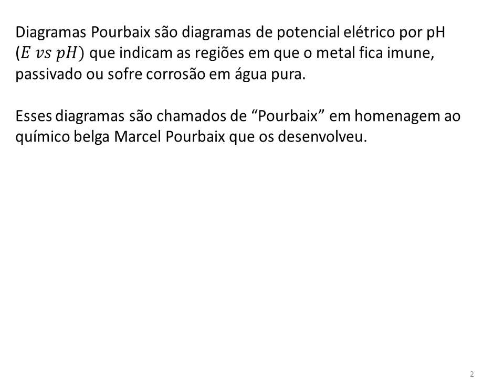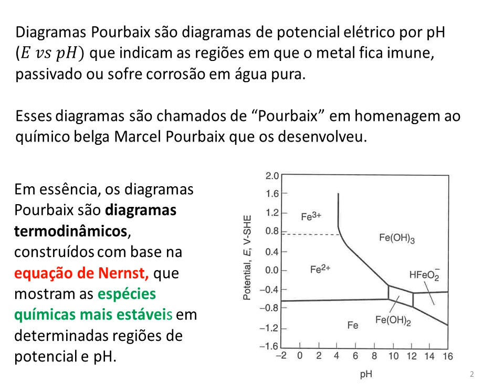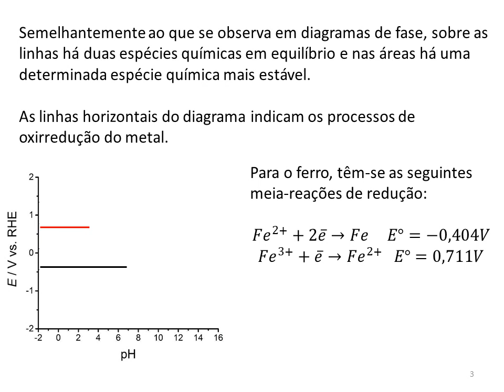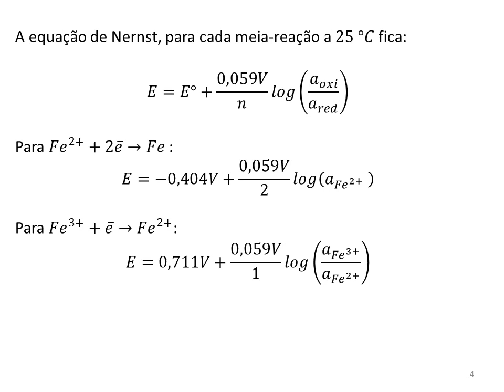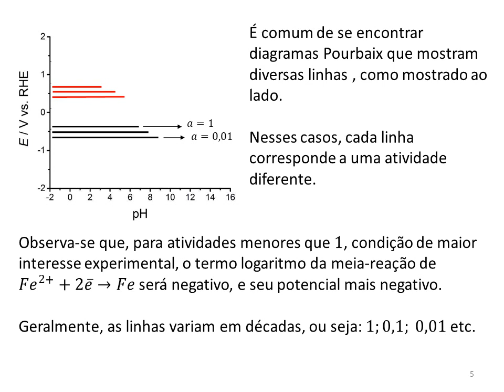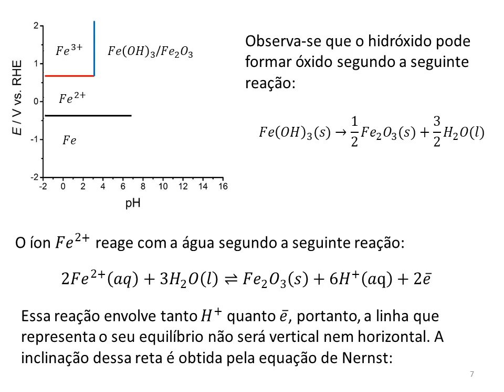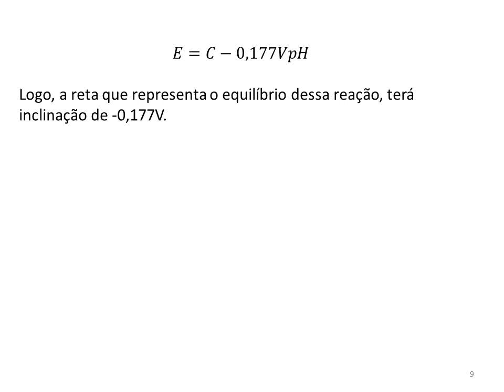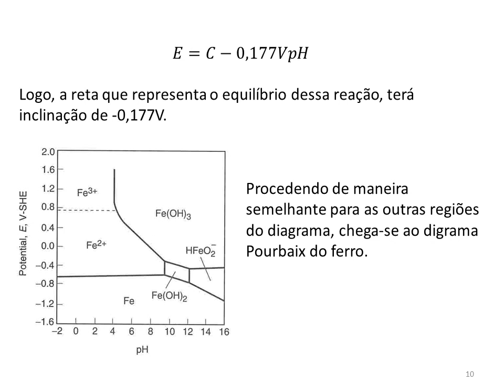Dedução dos Diagramas Pourbaix: diagrama Pourbaix do ferro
Neste vídeo é apresentada a dedução das curvas de equilíbrio do diagrama Pourbaix do ferro. Diagramas Pourbaix são diagramas de pH x potencial muito úteis para o estudo da corrosão de metais. Por meio dele é possível saber em que condições de pH e potencial os metais ficam inativos, passivados e se corroem. A construção desses diagramas segue os princípios da termodinâmica, e foram desenvolvidos pelo químico Belga Marcel Pourbaix.